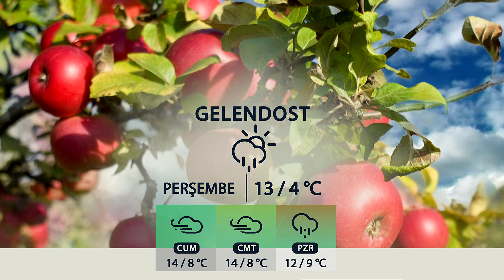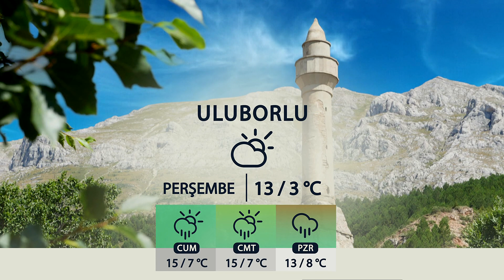17 01 2024 ISPARTA VE İLÇELERİNDE HAVA DURUMU